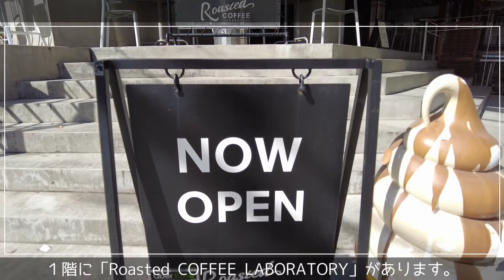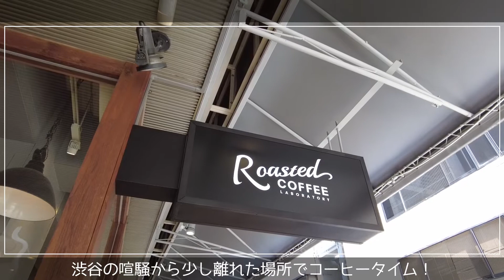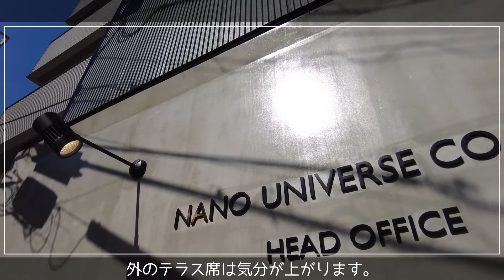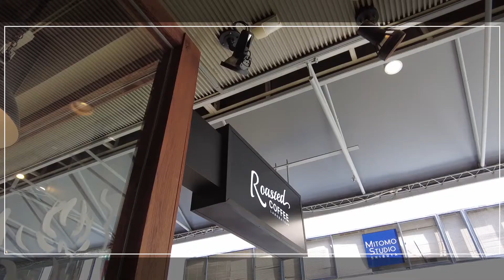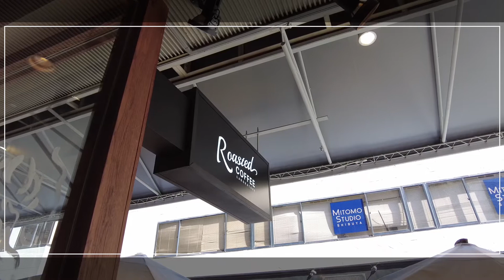【VLOG】渋谷区神南「MORTAR TOKYO」からの「Roasted coffee」バナナチーズケーキ食べました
東京都渋谷区神南。
原宿と渋谷の間にある神南エリアに行きました。
ジンナンに何があるの？って感じですが、
モータル東京があります。

今日はモータル東京から歩いてすぐの場所にある、
ローステッドコーヒーラボラトリー渋谷神南店で
お茶しました。
ケーキも、コーヒーも美味しかったです。

▼目次
00:33 オープニング＆モータル東京
04:10 Roasted COFFEE LABORATORY
08:30 バナナチーズケーキ

１　MORTAR（モータル）カフェを併設するスケートボードショップ
〒150-0041 東京都渋谷区神南１丁目３−４

２　Roasted COFFEE LABORATORY 渋谷神南店
〒150-0041 東京都渋谷区神南１丁目６−３ フラッグ 1Ｆ